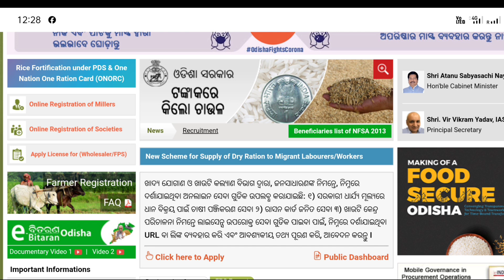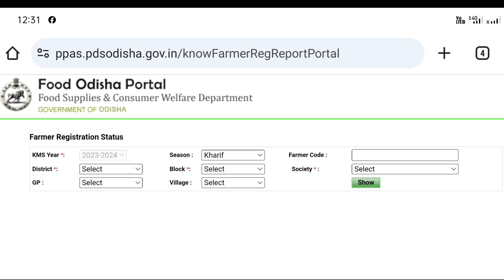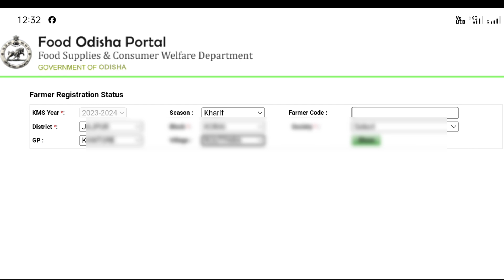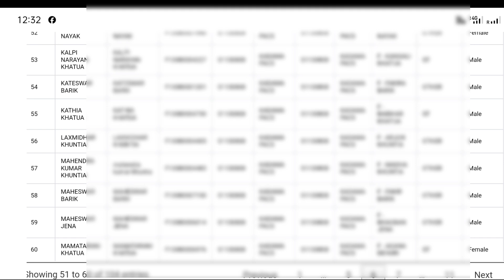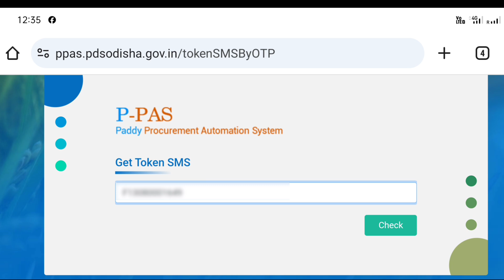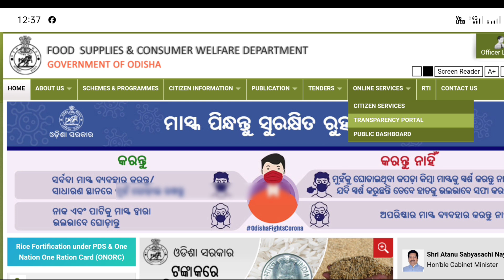How To Check Dhana Mondi Token Number 2023-24 | Dhana Mondi Token List Check 2023-24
how to check dhana mandi token number
dhana mandi token list
dhan mandi token list odisha
dhana mandi token download
dhana mandi list 2023-24
dhana mandi list kemiti janiba
dhana mandi registration
odisha dhana mandi
how to see mandi token message
mondi token message details
dhana mandi ra token dekhibe kipari
dhana mandi 2023-24
message dekhiba tricks
dhana token
dhana rate
paddy procurement 2023-24
padd mandi token
mandi details
dhana mandi registration
farmer registration status
check dhan mandi token list samalpuri
how to check dhan mandi token list 2022
How to check dhan mandi token list
Food odisha portal farmer registration status
new mandi list kemiti janiba
how to check dhana mandi token number 2023-24
how to check dhana mandi token list
how to check dhana mandi token list odisha
dhana mandi token number kemite janibe
dhana mandi token new list check
dhana mandi token
how to check food odisha dhana mandi name and token